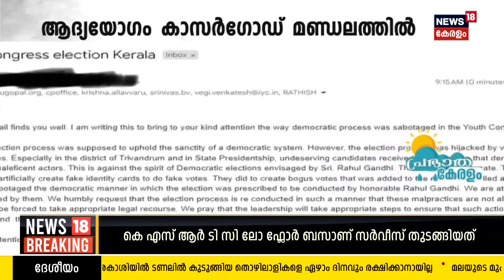Youth Congress വ്യാജ ID Card തട്ടിപ്പ് ; ആരോപണ വിധേയരെ ഉടൻ അന്വേഷണസംഘം ചോദ്യം ചെയ്യും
Youth Congress Electionലെ  Fake ID Card വിവാദത്തിൽ  ആരോപണ വിധേയരെ ഉടൻ അന്വേഷണസംഘം ചോദ്യം ചെയ്യും. Shafi parambil , Rahul Mamkoottathil തുടങ്ങി Youth Congress, Congressനേതാക്കൾക്കെതിരെയാണ് ആരോപണം .കേസിൽ പൊലീസിന്റെ ശാസ്ത്രീയ പരിശോധന ആരംഭിച്ചു.